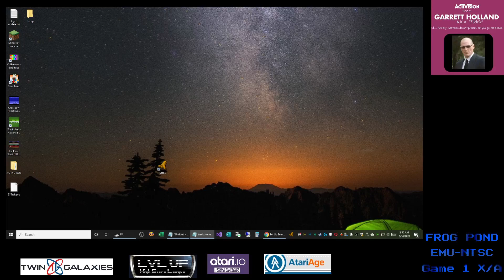Atari 2600 EMU - Frog Pond - Game 1 B/X - 932